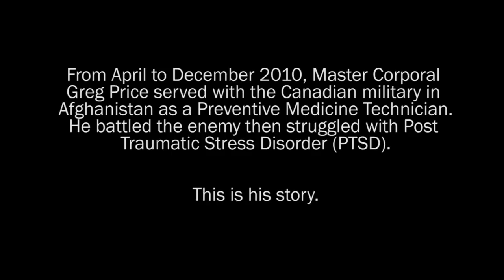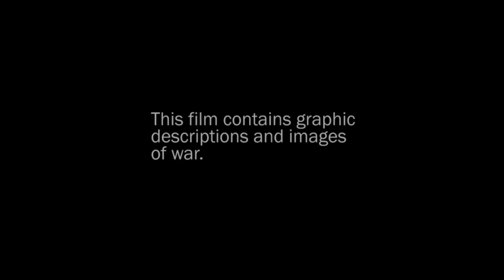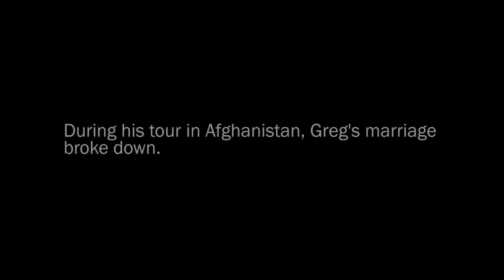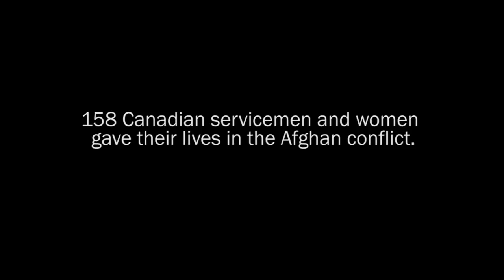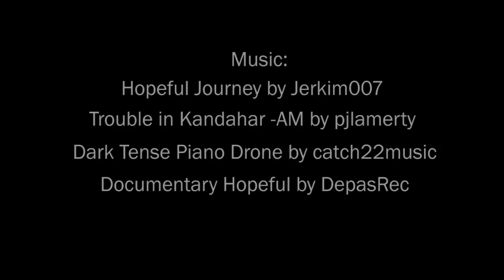Canadian Military Documentary "Hell's Half Acre: War, PTSD and Back"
This is the story of Greg Price, who served with the Canadian Military in Afghanistan.  He battled the enemy and then came home to fight another battle that almost took his life.